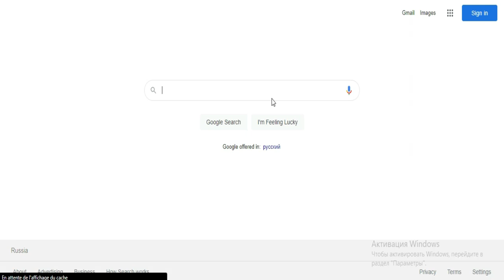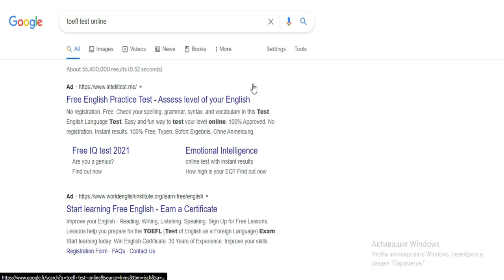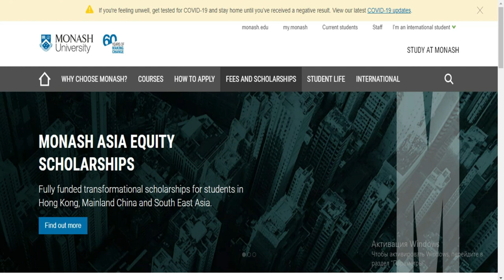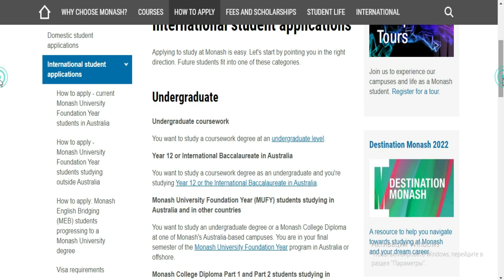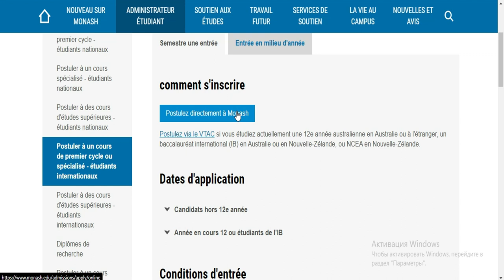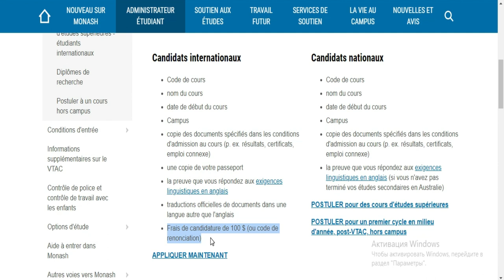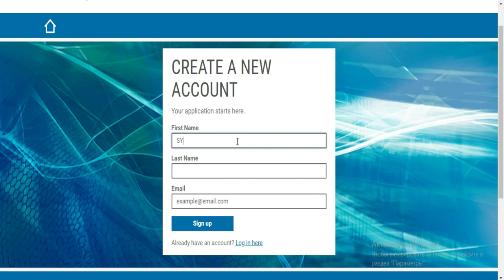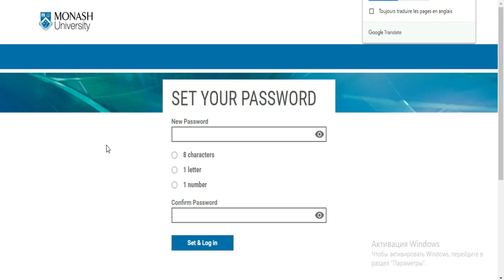BOURSE D'ETUDE EN AUSTRALIE [Lien en commentaire]